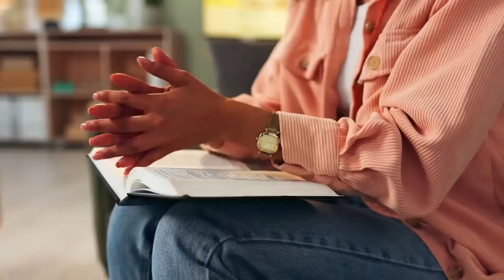THIS Is Causing the Christian Worldview to COLLAPSE in America - Ken Ham (NSKM)